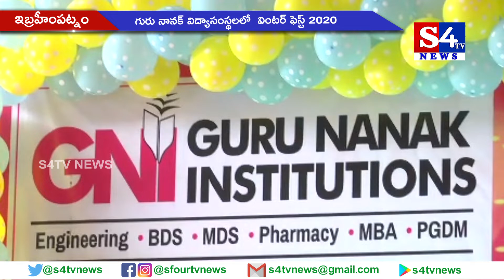గురు నానక్ విద్యాసంస్థలలో వింటర్ ఫెస్ట్ 2020 - ఇబ్రహీంపట్నం